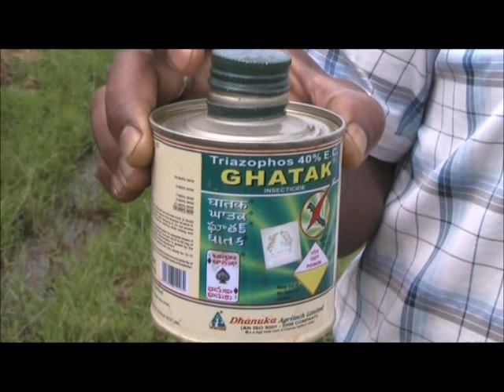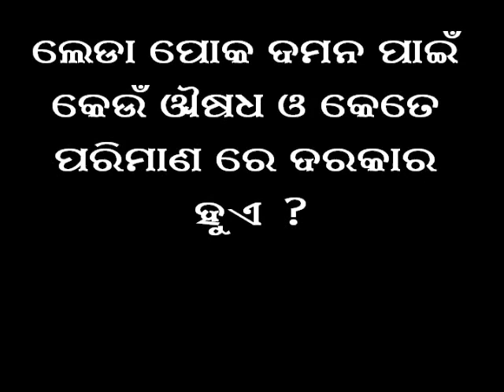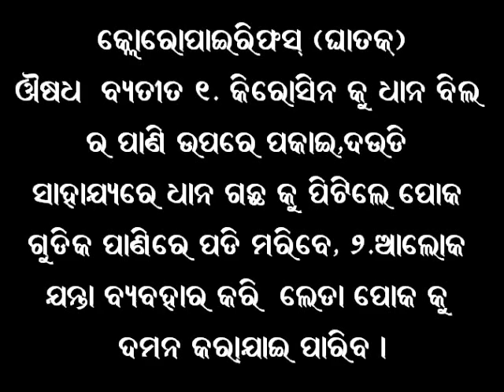Control of Swarming caterpillar of paddy_Odia_VARRAT_Keonjhar_Odisha